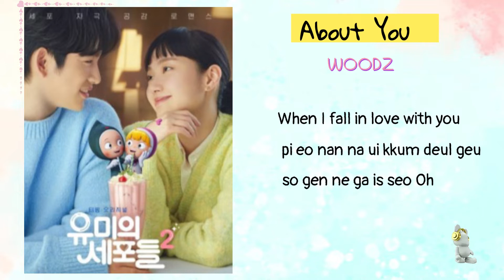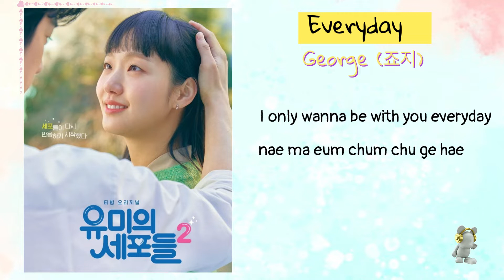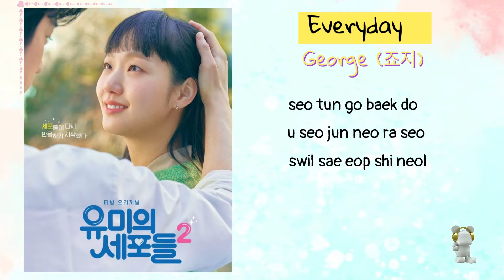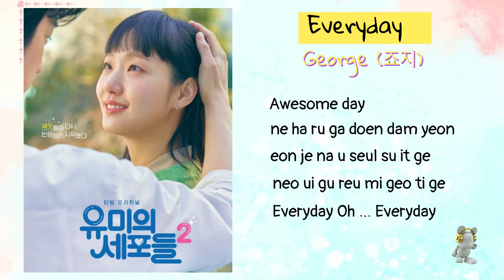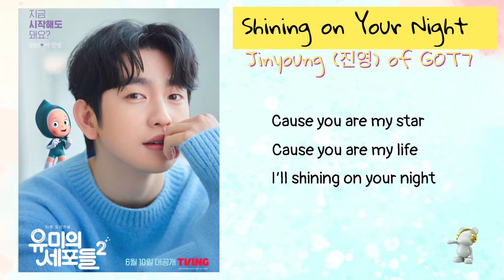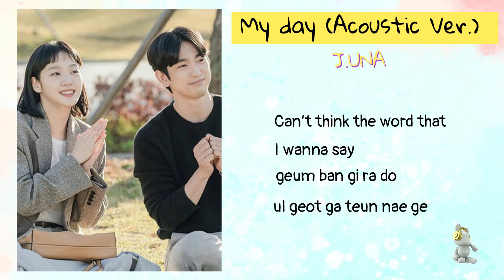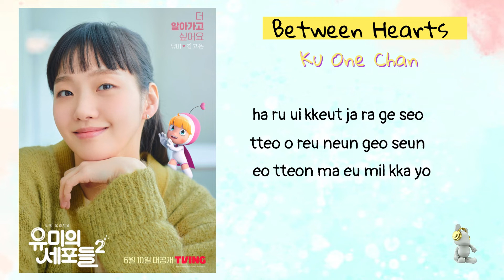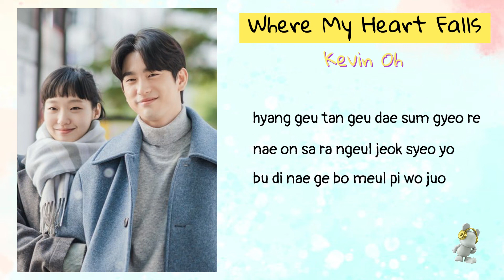Yumi’s Cells Season 2 OST Part 1-6 playlist